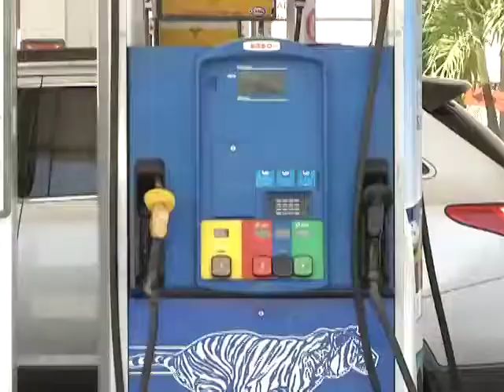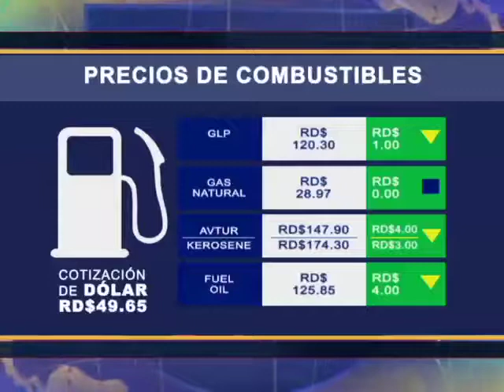Se quejan por mínimas rebajas en precios de los combustibles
Los precios de los combustibles reflejarán a partir de la media noche de hoy entre uno y cuatro pesos cada galón.